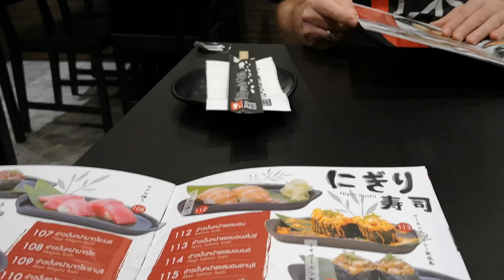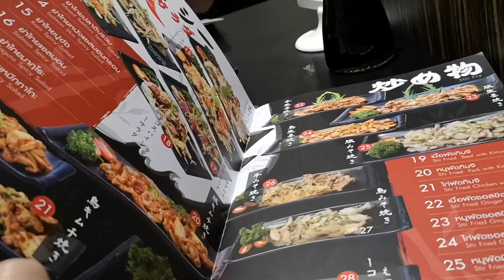กินทะเลสดๆ สไตล์ญี่ปุ่นกันค่ะ|ร้านซูนามิ Tsunami Sushi Buffet| 29พ.ย.61